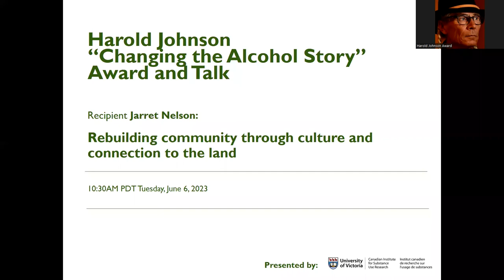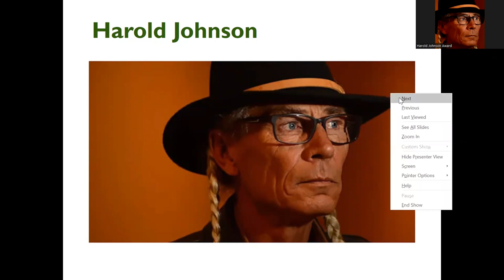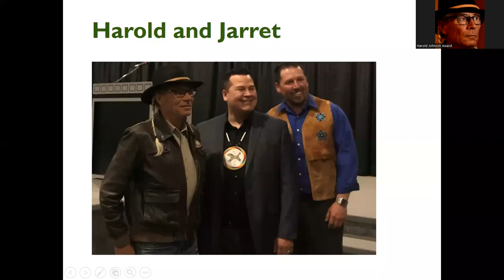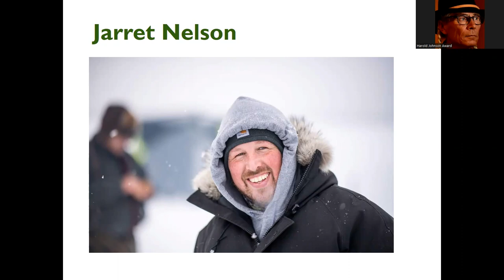Harold Johnson Award: Recipient Jarret Nelson on land-based healing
Harold Johnson encouraged us to have the clarity and courage to “change the story” about alcohol, whether through individual awareness and change or through collective action. Harold knew and understood alcohol and its effects in many dimensions: through the communities in which he lived and worked, through the eyes of the criminal justice system in his role as crown prosecutor, through policy advocacy with the Northern Alcohol Strategy, and through his reflections as an acclaimed writer.

The Harold Johnson award is for an individual who has worked tirelessly and fearlessly to change the story about alcohol in order to prevent or reduce its harmful consequences on people and populations.

On Tuesday, June 6, 2023 the inaugural recipient of the Harold Johnson Award, Jarret Nelson, spoke about his work rebuilding community through culture & connection to the land.

Apologies for the change in audio quality partway through; we had some technical difficulties.

Presented by UVic's Canadian Institute for Substance Use Research.

The views and opinions expressed as part of this presentation are those of the presenters and do not necessarily represent those of our funders or other organizations acknowledged.